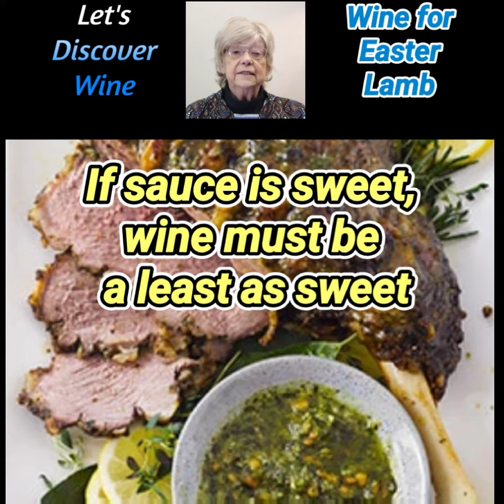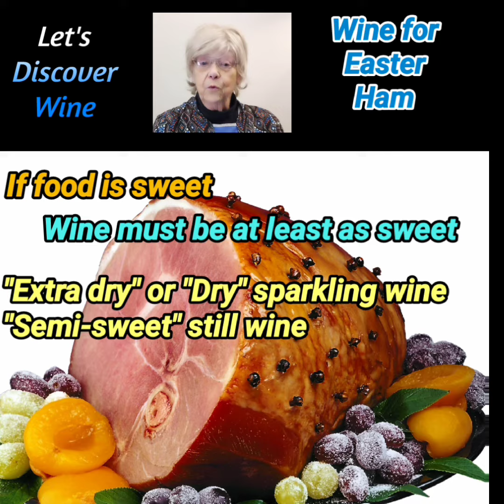Wines for Easter lamb, turkey, or ham. @Let's Discover Wine winepair winepairing 110H 110 H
@Let's Discover Wine discusses wines that pair well with different Easter dinners. wine wines winepair winepairing Easterlamb Easterturkey Easterham.